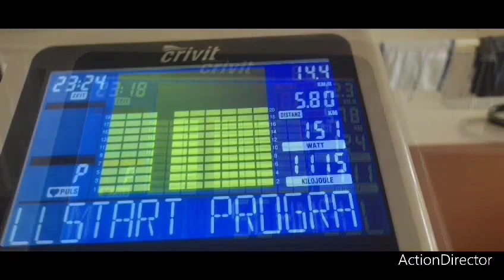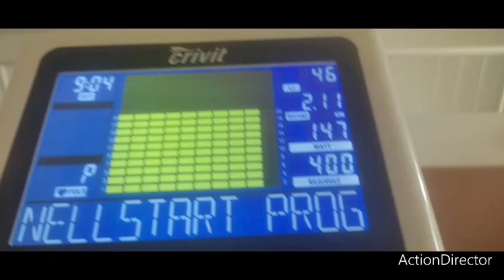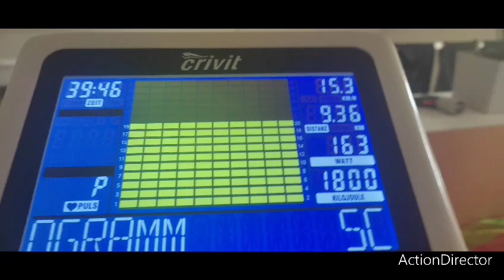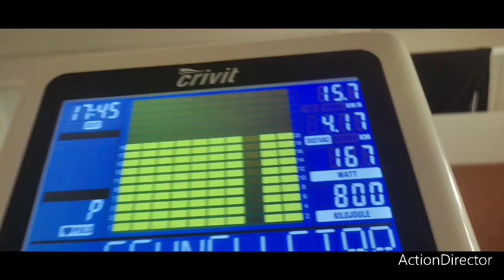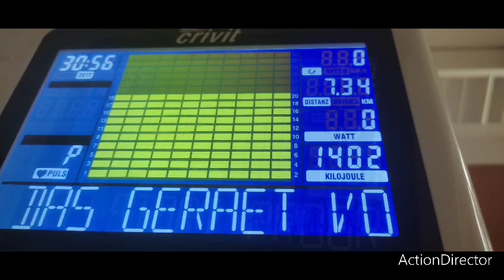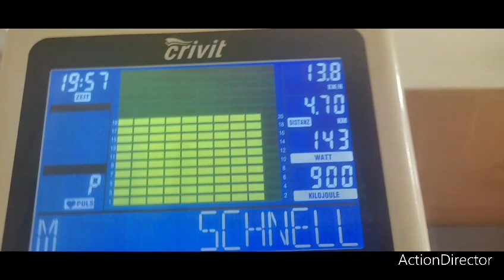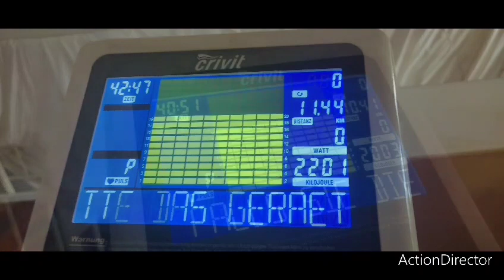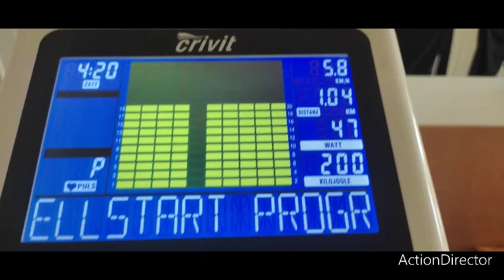freundliche strampelbilder von mir.